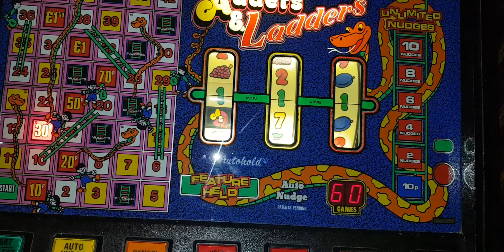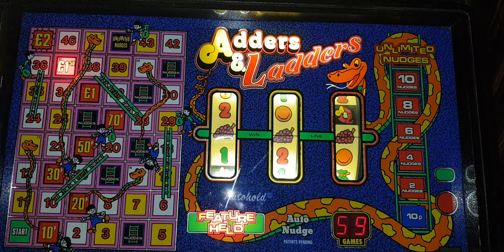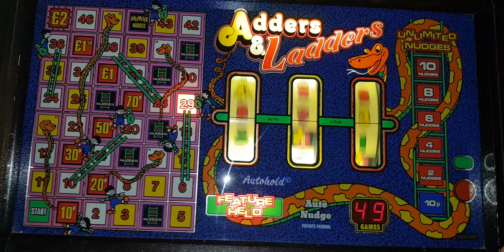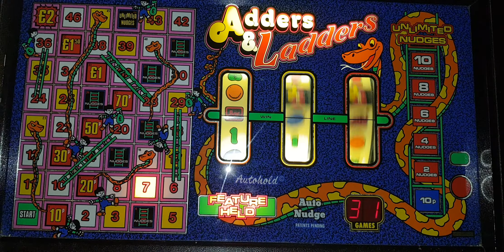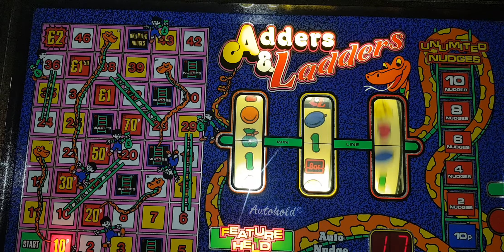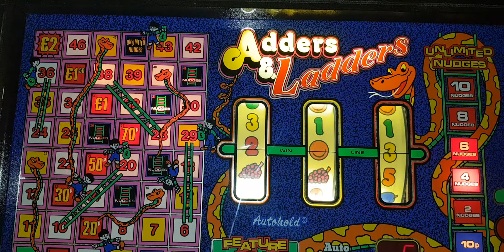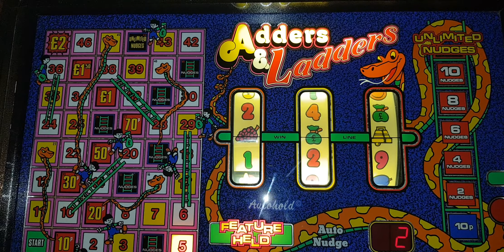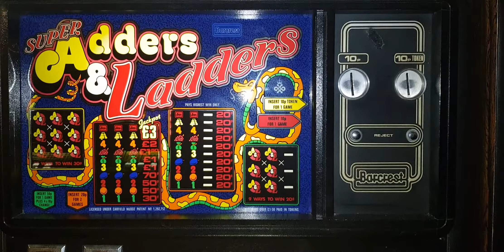Super Saturday Nudge Fest pt8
Wow! Haven't I been spoiling all you lovely people today lol😄😄😄

Here is Adders & Ladders mpu3 and a shout out to Sam.

Get the popcorn out😄😄😄